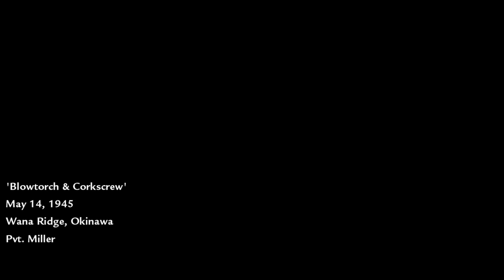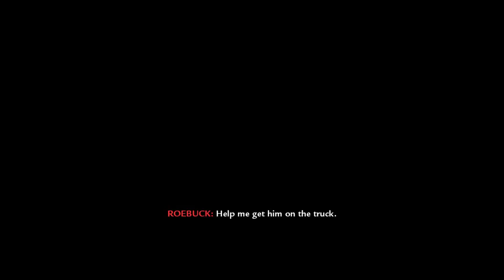CALL OF DUTY WORLD AT WAR PC WALKTHROUGH PART-12 'BLOWTORCH & CORKSCREW' FULL HD 1080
Ready your flamethrower and burn up every hostile presence in the area, blowing up enemy bunker and moving forward towards Shuri Castle.